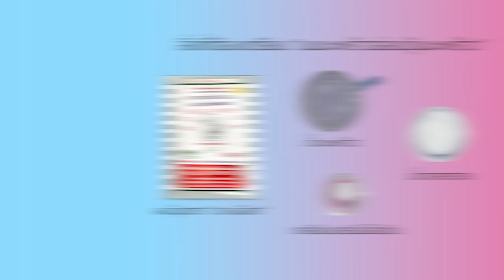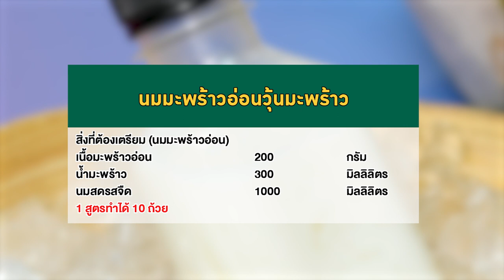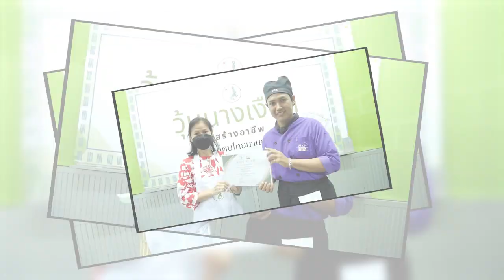อาจารย์ยิ่งศักดิ์ คุกกิ้งกูรู "นมมะพร้าวอ่อนวุ้นมะพร้าว" ผงวุ้นตรานางเงือก สร้างอาชีพ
ใครที่อยากมีอาชีพเสริมเพิ่มรายได้ ห้ามพลาดวุ้นนางเงือกสร้างอาชีพ จัดกิจกรรมเวิร์คช้อปดีดีเรียนแล้วได้สูตรวุ้นอร่อยๆ เอาไว้ทำขายกำไรดีแน่นอน วันนี้มากับเมนู นมมะพร้าวอ่อนวุ้นมะพร้าว ทำง่ายอร่อยด้วย

▲Line @yingsakfood